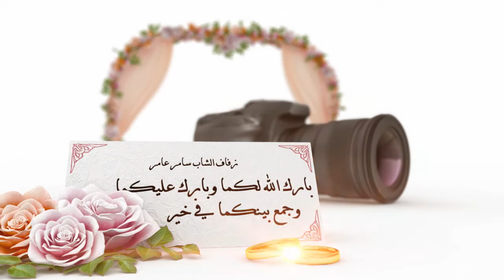زفاف الشاب سامر عامر 1437/10/10